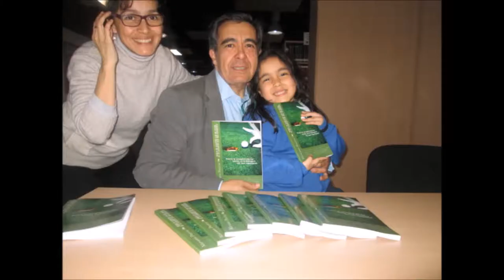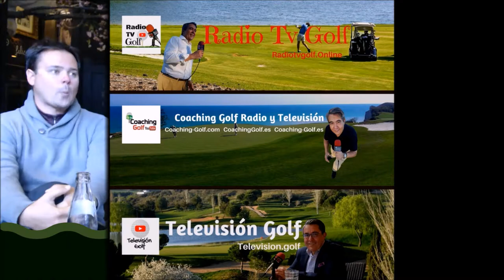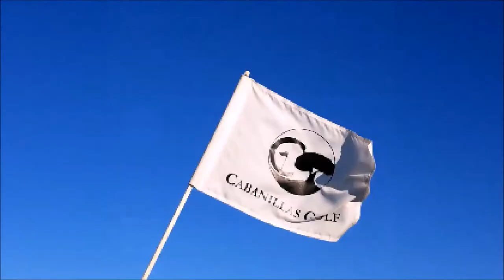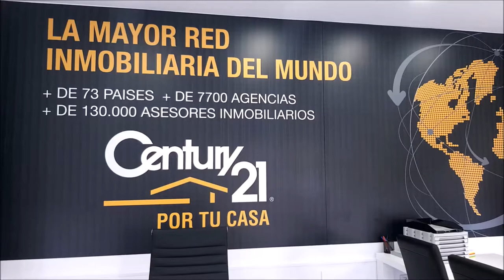N 41 TOMANDO EL APERITIVO EN EL DUBLIN HOUSE CON PABLO DEL GROSSO, JAVIER POLADURA JUNTO A MARIANO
Programa N 41 TOMANDO EL APERITIVO EN EL DUBLIN HOUSE CON PABLO DEL GROSSO Y JAVIER POLADURA, JUGADORES PROFESIONALES DE GOLF  junto a Mariano Puerta Director de COaching Golf Radio y TV . Un programa de  @CoachPuerta